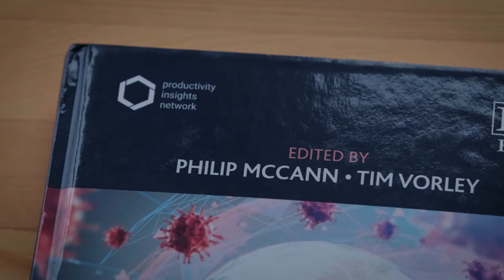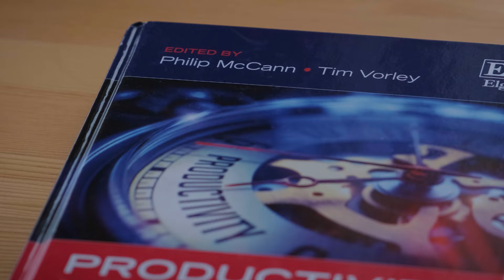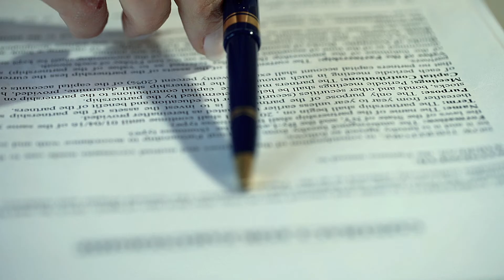ESRC Celebrating Impact Prize finalist: Philip McCann and Tim Vorley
Watch our ESRC Celebrating Impact Prize finalist’s short film: Productivity Insights Network and RM UK regional and urban inequalities.